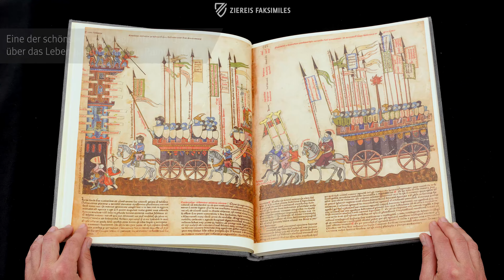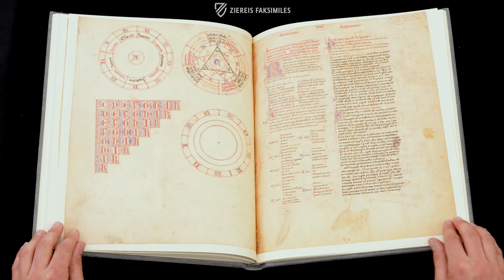RAMON LLULLS ELECTORIUM PARVUM SEU BREVICULUM - Blättern im Faksimile (4k / UHD)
Ramon Llull (ca. 1232 – ca. 1315/16) war ein spanischer Universalgelehrter aus dem Königreich Mallorca, der als einer der bedeutendsten Geister seiner Zeit gilt und dessen Genie heute erneut geschätzt wird, da die Bedeutung seiner Werke in den letzten Jahren wiederentdeckt wird. Diese Handschrift ist eine der schönsten und prägnantesten Quellen über sein Leben und sein Denken. Von der Königin von Frankreich in Auftrag gegeben, wurde sie von einem Schüler Llulls, Thomas Le Myésier (gest. 1336), geschaffen. Die Handschrift enthält eine bemerkenswert genaue Darstellung Lulls, die seinem tatsächlichen Aussehen sehr nahekommen dürfte, was sonst in der mittelalterlichen Kunst fast nie vorkommt. Die 12 Miniaturen der Handschrift gelten als einige der schönsten Exemplare der frühen Gotik in Frankreich.